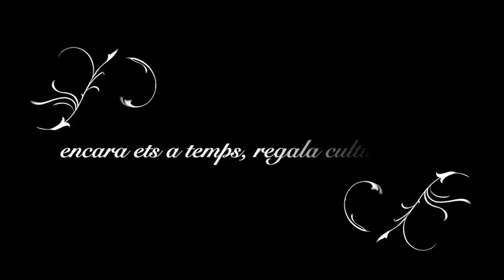Estima la música, la música ens estima. Regala cultura quilòmetre 0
Tots aquests dois, per exemple.